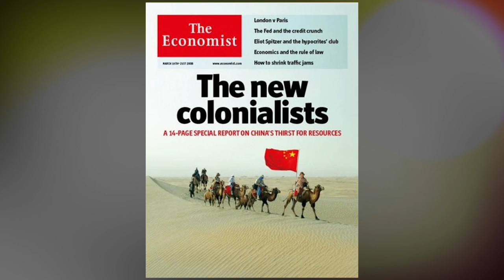Myth: China is Colonizing Africa (w/Mikaela Nhondo Erskog) - The Black Myths Podcast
For part 1, we sit down with Mikaela Nhondo Erskog, a researcher for the Tricontinental Institute for Social Research, to discuss the prevalent myth of China colonizing Africa. We discuss neocolonialism, the accusations of colonialism against China, what's actually happening on the ground between China and Africa, and a brief history of China's policy in Africa since China became independent. This episode is a continuation of our discussion about Black myths outside of the border of America.

Mikaela Nhondo Erskog is an educator and researcher who works in Pan Africanism Today, a working-class, movement-driven education and solidarity organisation based in Johannesburg, South Africa. She currently works in the interregional office of the Tricontinental: Institute for Social Research and is part of DongSheng News, an international collective of researchers interested in Chinese politics & society (Subscribe for the "News on China: Africa Weekly" here). She is also on the coordination committee of No Cold War, a peace platform pushing for maximum global cooperation, in a moment where the US governments’ aggressive policies and actions against nations like China, threatens the interests of humanity as a whole.

World Development Information Day: China’s growing presence in Africa wins positive popular reviews (Afrobarometer findings)

Guangdong introduced measures for 9 major industries: Implementing equal treatment and non-discrimination of Chinese and foreign people

A critical look at Chinese ‘debt-trap diplomacy’: the rise of a meme

Facebook- The Black Myths Podcast